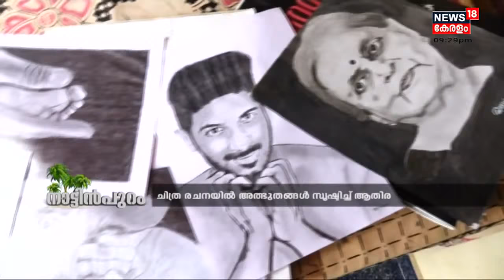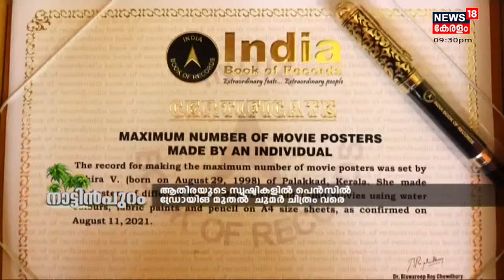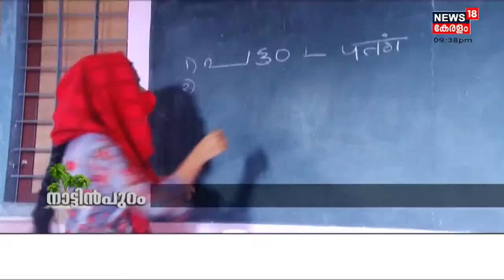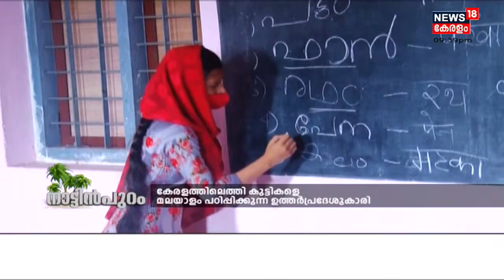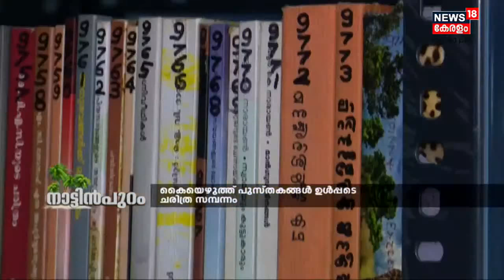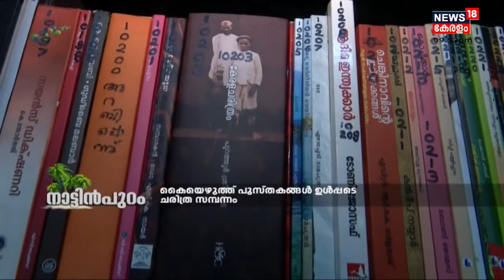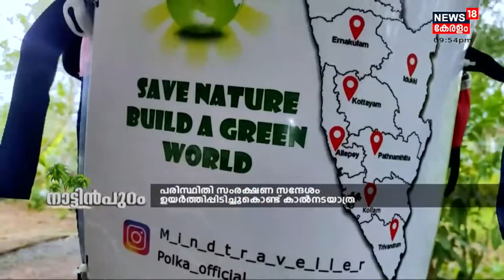Nattinpuram: നാട്ടിൻപുറങ്ങളിലെ പ്രധാന വാർത്തകൾ | 29th September 2021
News 18 Kerala brings you the latest Kerala news related to politics, current affairs, elections, Weather, and more. 'Nattinpuram' is a collection of the best local happenings across Kerala.